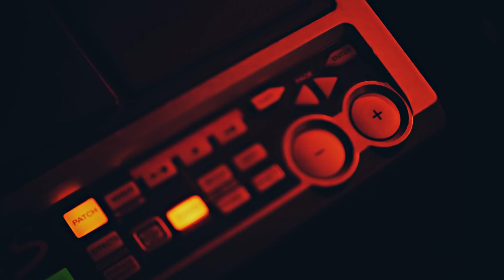Baasch - Sneaker Fairytale - Live in Warsaw 2017 (Official Video)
“Sneaker Fairytale" - Live at Grizzly Gin Bar, Warsaw. LIVE TOUR WITH A MILLION EYES 2017.

The album “Grizzly Bear With A Million Eyes” (2017, Nextpop)

Video by Katarzyna Miszczak
Written & composed by Baasch

Sneaker Fairytale

Once upon a night
Seven clubs away
Before the world became
as it is today

Did it happen, did it happen
Was it true at all
You made me kinda’ happy
Then I had to go

I lost my sneaker at midnight
I know you were my fairytale
Last night you were my fairytale
Last night I sneaked to the playground

I got wasted, I got wasted
Someone put a charm
Met my friends, spent my money
Lost my credit card

That’s how the night wrote a chapter
Of our tale
And I’ll happily wait for you
Ever after